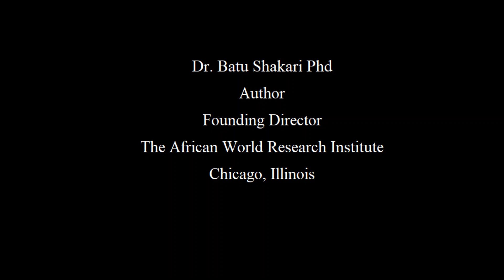Dr Batu Shakari on "Malcolm x, Hero Worship & The Serious Need For Our Liberation"